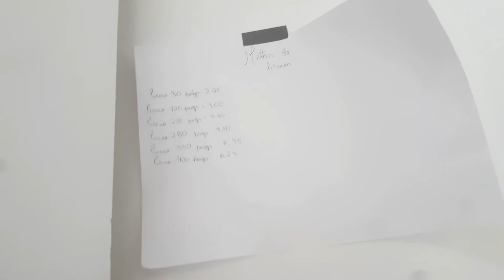Organizando a minha escravaninha 💗